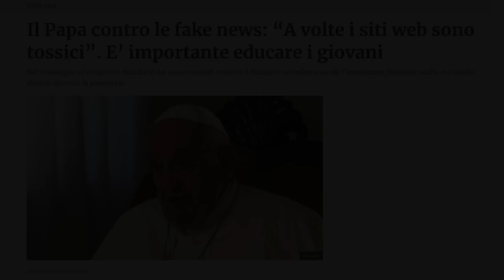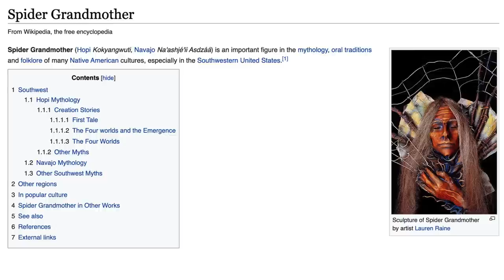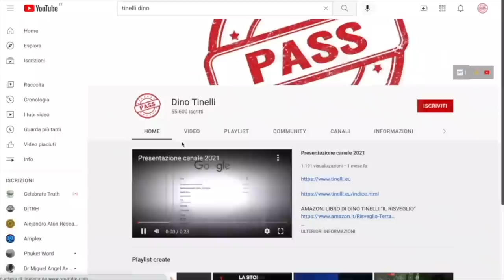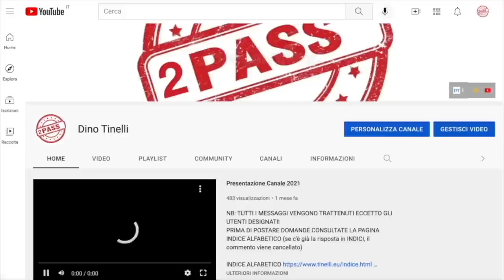Negromanzia papale in mondovisione